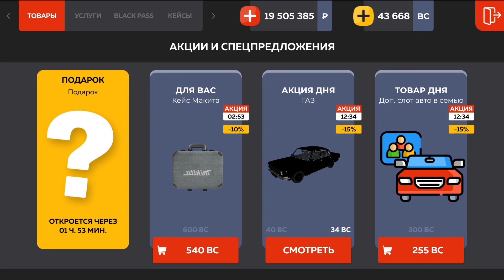КУПИЛ АККАУНТ ЗА 100.000 РУБЛЕЙ / ОБЗОР АККАУНТА ЮТУБЕРА НА БЛЕК РАША - BLACK RUSSIA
⚡ОПИСАНИЕ⚡

🧊НИК - Daniil_Grromov
🧊СЕРВЕР - ICE

🔴ТЕЛЕФОН - IPhone 13🔴
🔴СОЗДАЮ КОНТЕНТ - Xiaomi Pad 5🔴
🔴МИКРОФОН - Fifine Amplegame🔴
🔴МОНТАЖ - KineMaster🔴